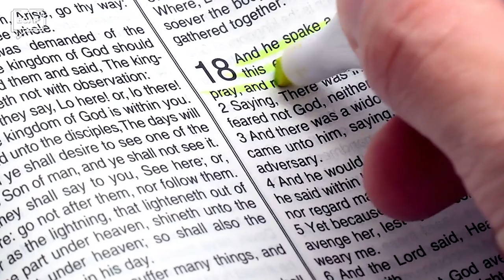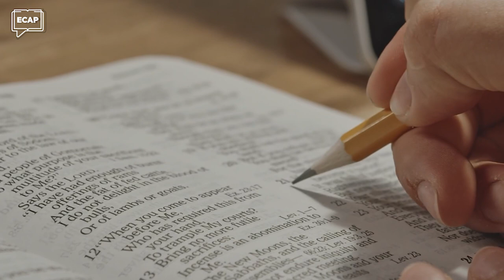A Mais Sagrada de Todas as Mobílias da Tenda de Adoração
✔ 👇 E para baixar o material de apoio e assistir a lição completa use este

Existem muitas partes da biblia difíceis de se entender se não conhecermos a tenda de adoração ou tabernáculo. É por isso que precisamos estudar a bíblia por completo!

O antigo e o novo testamento se relaciona de muitas maneiras e, quando lemos o livro de Levítico com atenção, podemos perceber este fato. Para conhecer o evangelho de Jesus Cristo, precisamos voltar ao início de tudo.